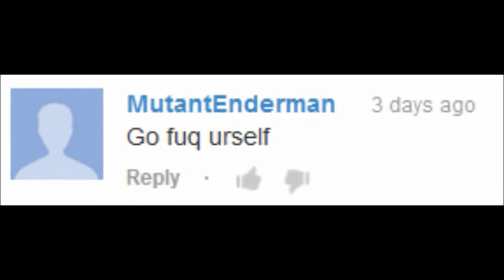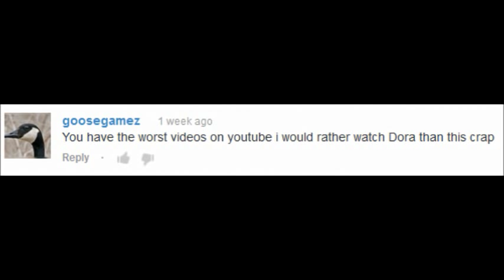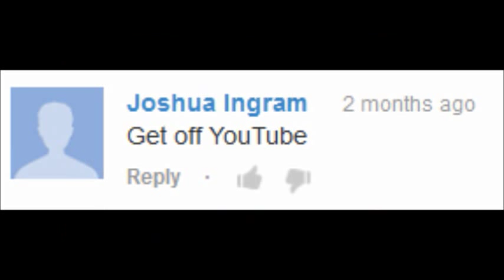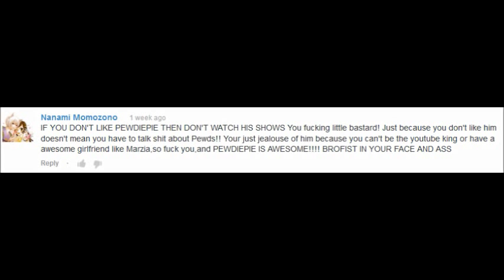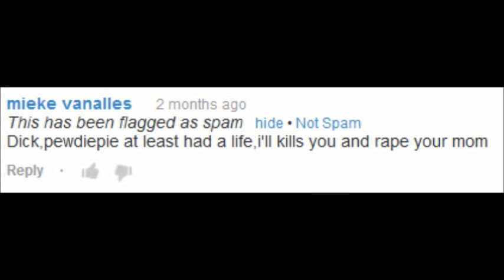Pewdiepie Fantards and their silly comments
All Comments were found on my commentary on WWEDX2006.

Thanks Pewdiepie fans, luv u

I DO NOT OWN ZE MUSIC DON'T SUE ME AHHHHHHHH!

Yes I'm ripping off that Dr whatever guy...yay